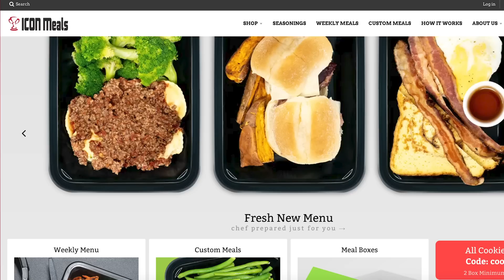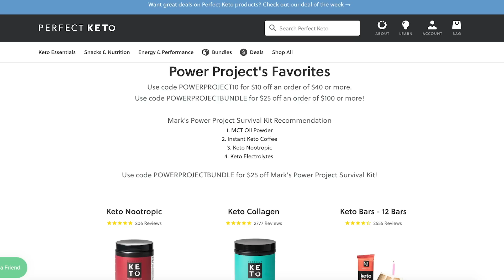Mark Bell's Power Project EP. 334 - Keto For Performance and Aesthetics ft. Chris Irvin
Yesterday we talked about the Ketogenic Diet in full and broke it down so anyone can understand it, today we are talking all about the keto diet for performance and aesthetics! Chris Irvin, The Ketologist, is the education manager for Perfect Keto, has his M.S. in Exercise and Nutrition Science and is now a leading expert in the Ketogenic Diet. As he learned more about the ketogenic he realized that many of the top researchers and experts that are leading the charge in new discoveries related to the ketogenic diet, are not publishing their work in easily digestible, comprehensible, and accessible way for the general public to understand. This is what lead him to start his brand, The Ketologist. If you like this episode, please go back and listen to the first part of our conversation here: